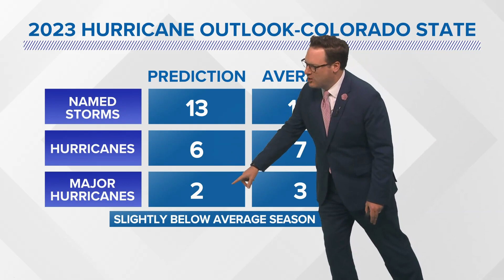CSU forecasts slightly below-average Atlantic hurricane season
The CSU Tropical Meteorology Project team is predicting 13 named storms during the Atlantic hurricane season, which runs from June 1 to November 30.